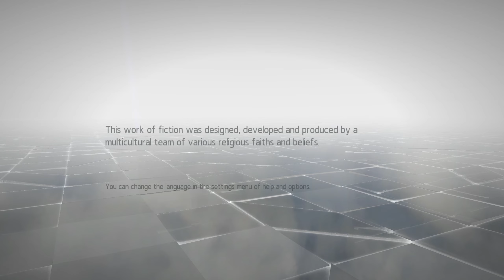Assassin's Creed Chronicles China | Normal Gameplay #10 [Demon Fire]